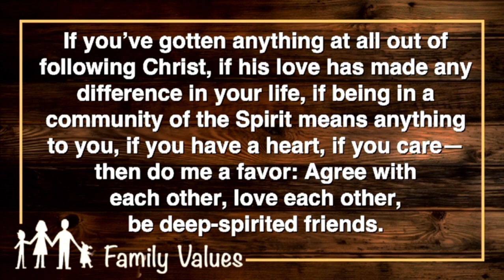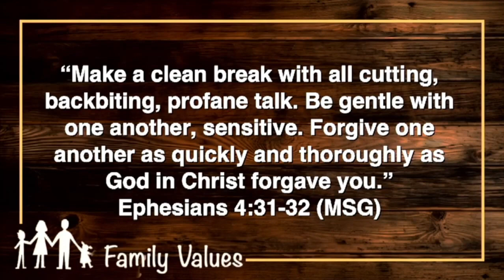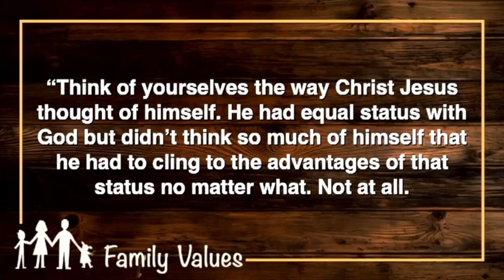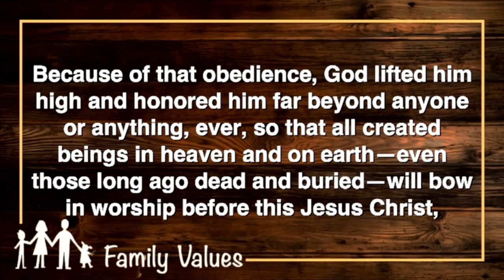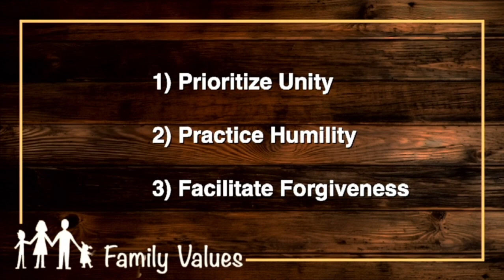Our Interactions // Family Values // Pastor Hector Lopez